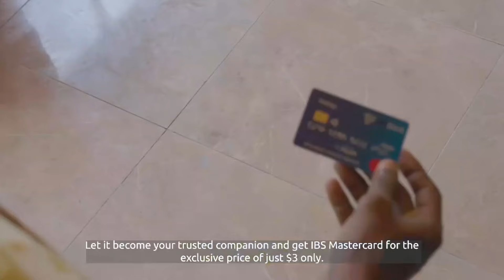42 Haween ah Oo xaaskiisa ku jirto ayuu dilay kadibna Ciidamada Booliska ayaa gacanta ku dhigay.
42 Haween ah Oo xaaskiisa ku jirto ayuu dilay kadibna Ciidamada Booliska ayaa gacanta ku dhigay.